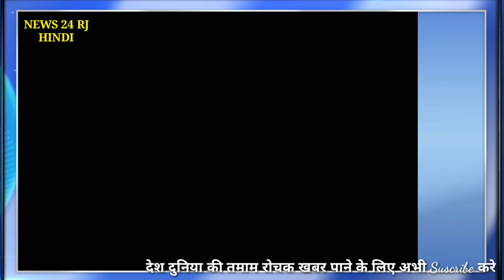देश में चल रहे संकट के मौके पर सरकार की नई स्कीमें 15 बड़े ऐलान, बैंक Pm Modi govt news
FOLLOW :- NEWS 24 RJ HINDI.

and all braking news video.